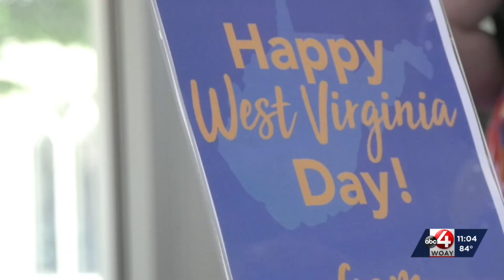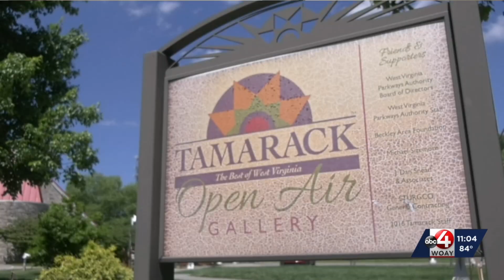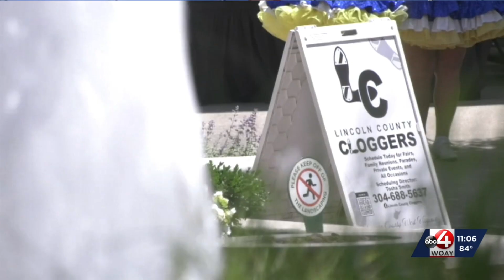WOAY Presents West Virginia Day 2024